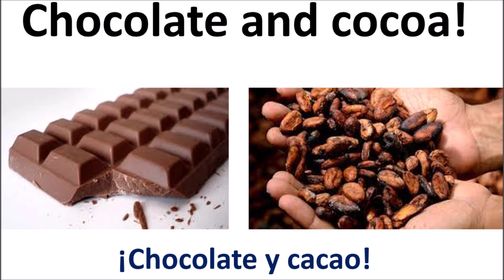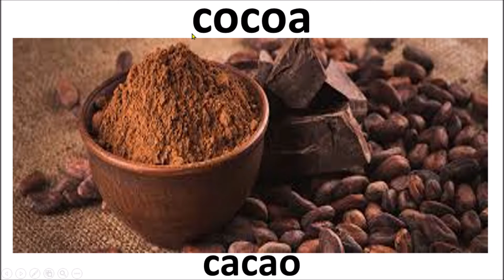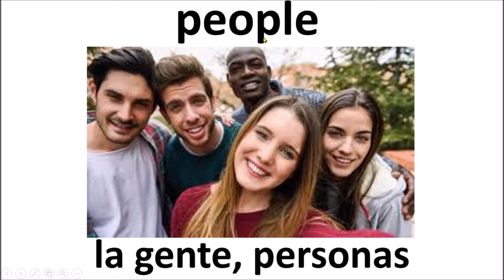SEMANA 34, INGLÉS 2o AÑO. ESC. JOSÉ GUADALUPE POSADA.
CHOCOLATE AND COCOA.